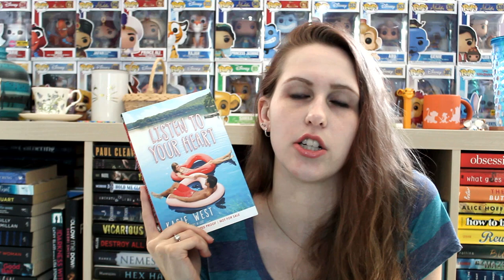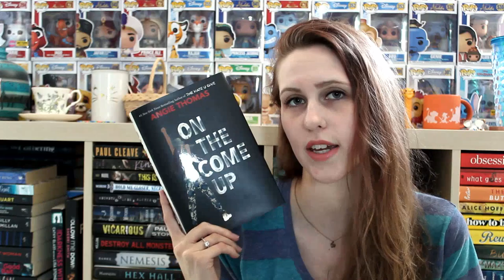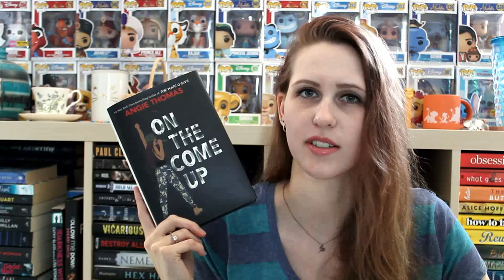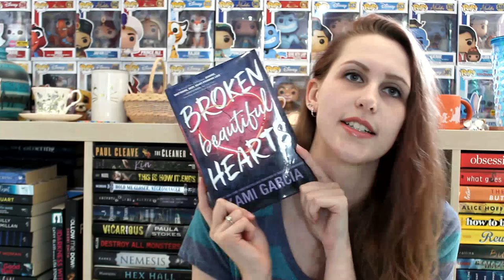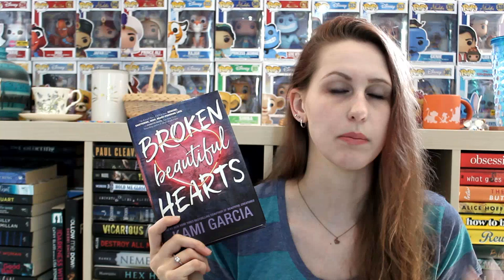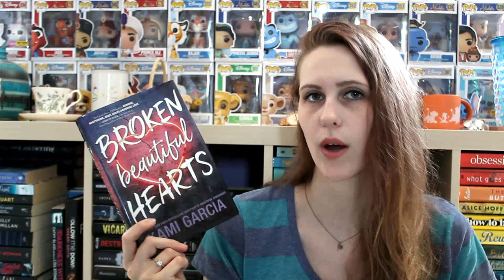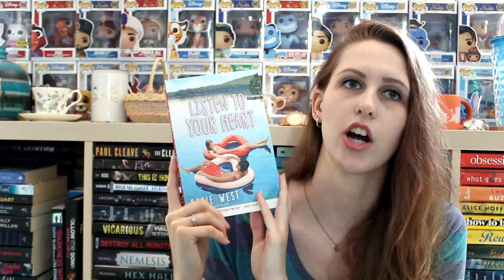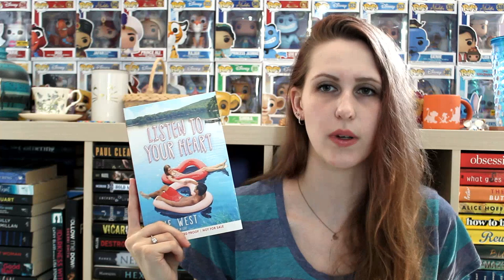MAY WRAP-UP 2020 | PART 3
We are reaching over a week of people around the World protesting the unjust death of George Floyd and so many other Black lives. The 4 officers involved have been charged, but the fight doesn't stop. Being in Canada, my heart hurts for those in the USA. That being said, this is not just an American problem, this is a WORLD problem. LISTEN to the people whose voices should be amplified right now and ACT. Black Lives Matter, today, tomorrow, forever.

Please see the links below for ways in which you can help and be a good ally.
- TEXT ‘JUSTICE’ TO 668366 AND ‘FLOYD’ TO 55156

100% of Adsense will go towards so many causes for Black Lives Matter. Stream the video, DO NOT skip ads, watch 2-5 videos between, and go back to the video and repeat the process. You can leave it running in the background as you do other things, but this is a great way to donate to the cause if you don't have the funds to physically donate.